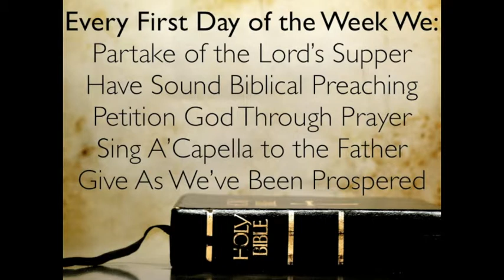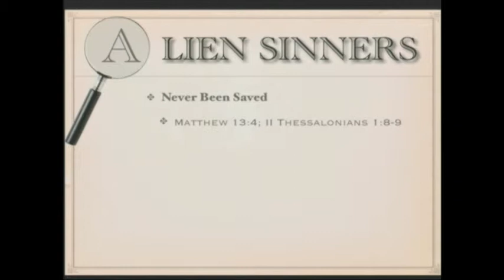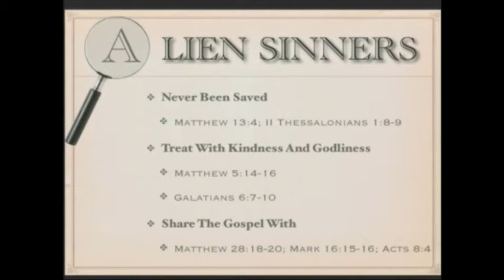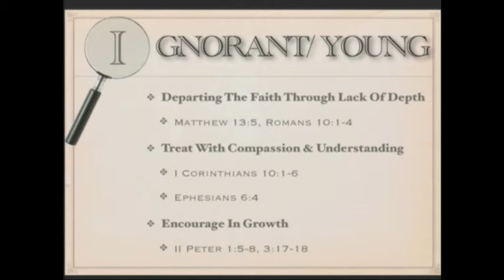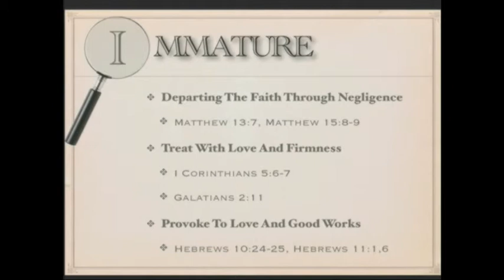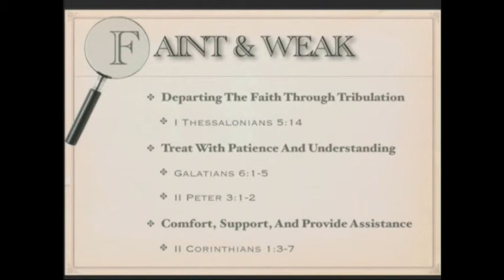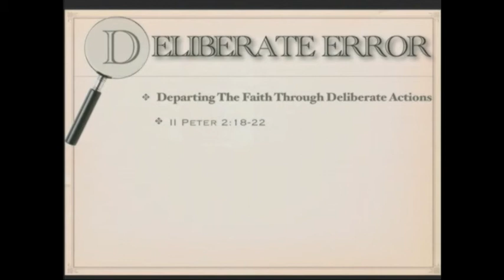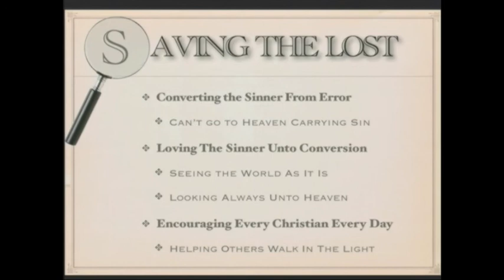Attitude to the Lost